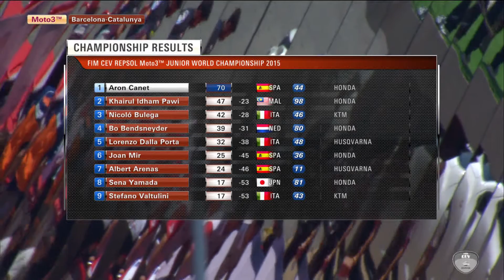Moto3 carrera 1 FIM CEV Catalunya